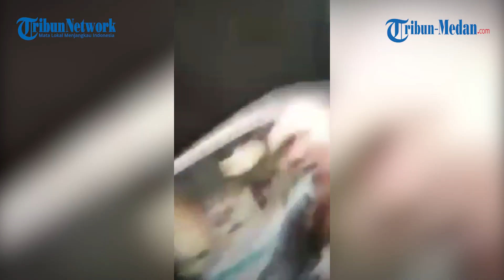Abang Jago Pelaku Pungli Sopir Angkutan Umum di Perbaungan Diringkus Polisi, Tampak Loyo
TRIBUN-MEDAN.com, SERGAI - Tak membutuhkan waktu lama setelah viral, pria yang kerap disapa netizen 'Bang Jago' ini, yang melakukan aksi pungutan liar (pungli) terhadap sopir angkutan umum di Kecamatan Perbaungan, Serdangbedagai (Sergai), Sumatera Utara, berhasil diringkus polisi.

Pelaku diamankan oleh tim gabungan Satreskrim Polres Sergai dan Unit Reskrim Polsek Perbaungan pada, Minggu (19/12/2021) sekitar pukul 20.15 WIB, di lampu merah Timbangan Lubuk Pakam, Kecamatan Lubuk Pakam, Deliserdang.

Adapun identitas pelaku bernama Hendra Syahputra Sirabang (25) warga Jalan Sena Lingkungan Tempel, Kelurahan Simpang Tiga Pekan Kecamatan Perbaungan, Sergai.

Hendra tak berkutik saat dirinya diamankan polisi. Gayanya yang awalnya sok jago, lemas tak berdaya saat sudah berada di dalam kantor polisi.

Dalam video permintaan maaf oleh dirinya, Hendra mengaku meminta maaf kepada sopir angkutan umum khususnya di Perbaungan, dan berjanji tidak mengulangi perbuatannya lagi.

Diketahui aksi pungli terhadap sopir angkutan umum yang dilakukan Hendra tepatnya di Halte Simpang Sena Samping SPBU Perbaungan. Dan aksi pria berusia 25 tahun ini viral pada, Sabtu (18/12/2021).

Informasi yang diperoleh wartawan Hendra sudah melakukan aksi pungli ke sopir angkutan umum tersebut, sejak dua Minggu yang lalu dan setiap harinya.

"Diketahui pada, Sabtu (18/122021) sekitar pukul 12.30 WIB, Kanit Reskrim Polsek Perbaungan Ipda Zulfan Ahmadi, mendapat Informasi tentang adanya video yang viral terkait pemerasan terhadap seorang sopir angkutan umum tujuan Perbaungan-Medan. Kejadian ini terjadi di Halte Simpang Sena, Samping SPBU Perbaungan," ujar Kapolsek Perbaungan, Iptu Mantho Pandiangan, Senin (20/12/2021).